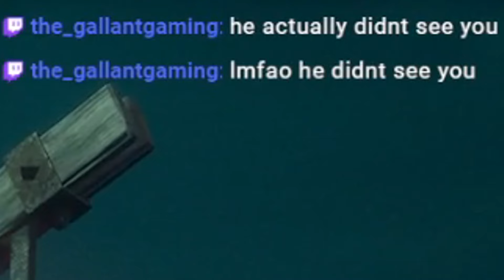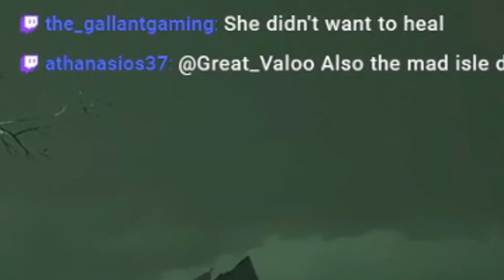This Hag Build Has Survivors Complete FOOLED! | Dead By Daylight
This could be the most fun hag build!

While streaming Dead by Daylight right after the release of chapter 32 and the new killer Vecna, 2v8, and lara croft., I stumbled upon one of the best killer builds in dbd.  This is the best hag build, this hag build uses the perk unforeseen to sneak up on survivors. I like to call it my "Just kickin it" hag build. This build is a meta killer build because you are able to stomp survivors at 5 gens. With the new killer vecna out, you need the best killer build and the best killer perks. I think this is fun hag build because it allows you to hid as a survivor doing a brand new tech I like to call the gen tech. I believe this could be the best killer build in the game. This meta the hag build consists of unforeseen, pop goes the weasel, no where to hide, and brutal strength. This is a great hag build. This video gives you hag tips and tricks and is almost a hag guide. Is Hag better than the new killer vecna? Maybe. But this is one of the best builds for the killer, hag in dead by daylight.

For more content creators, I'd recommend you also watch channels like JRM and Naymeti. They make some hilarious content. You can also watch creators like Supaalf and Ayrun. A lot can be learned by the way they stream.

Not dbd best killer perks, but dbd best killer build, but dbd meta killer build, but dbd meta build killer, but hag build, but the hag build, but dbd best hag build. But dbd hag, but dbd hag guide, but dbd the hag tips, but dbd salty survivors, but salty ttv, but dbd rare build, but dbd best killer, but dbd chapter 31, but dbd the unknown, but dbd sable ward, but dbd chapter 32, but dbd vecna, but dbd the lich, but dbd aestri yazar, but dbd new killer, but dbd new survivior, but dbd looping killers, but dbd fake pallet freddy build, but snare freddy, but  dbd 5 gen chase, but ayrun, but jrm, but naymeti, but dbd new update, but 2v8, but freddy rework, but dbd lara croft.